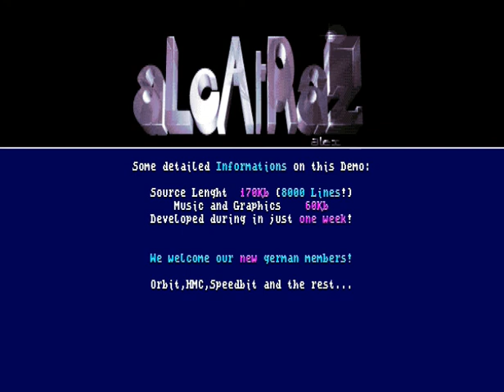Alcatraz - 60k intro (1993) Amiga